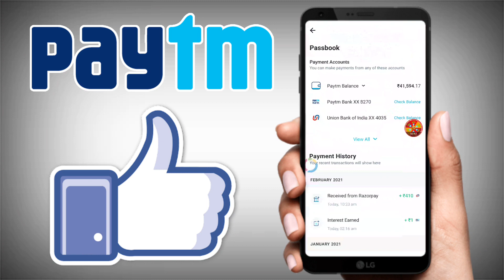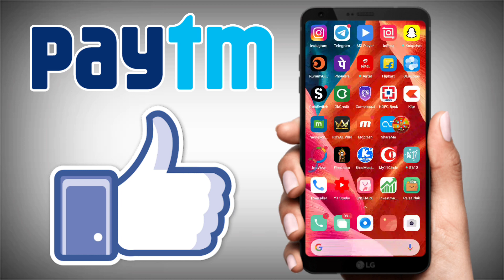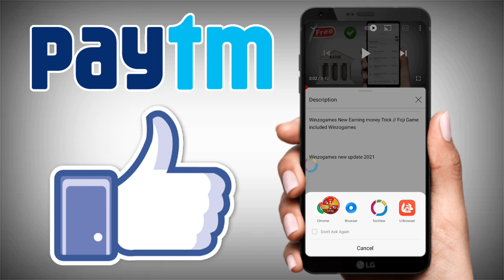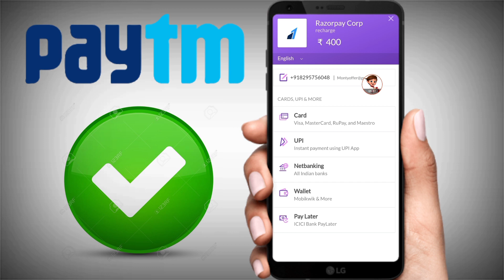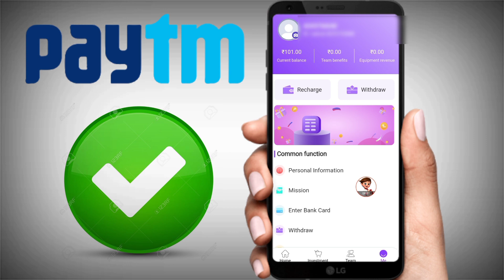BEST SELF EARNING APP 2021 // अब हर रोज कमाओ ₹400 सीधे Paytm में